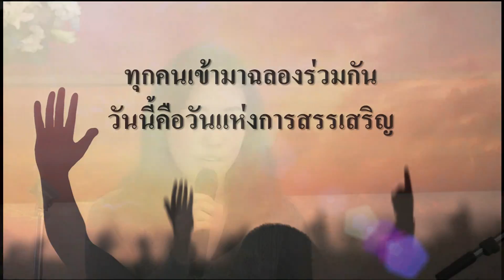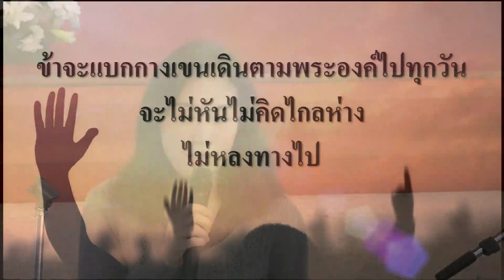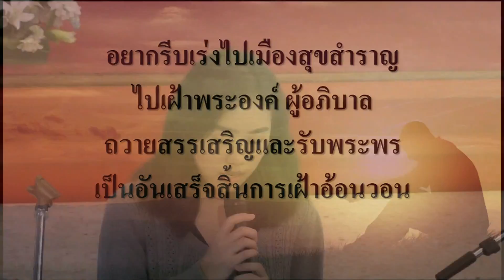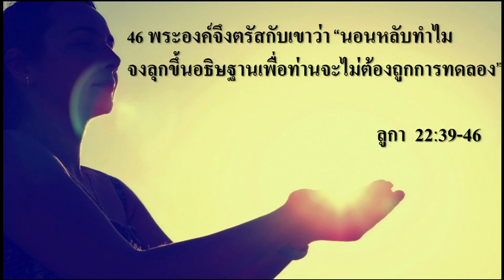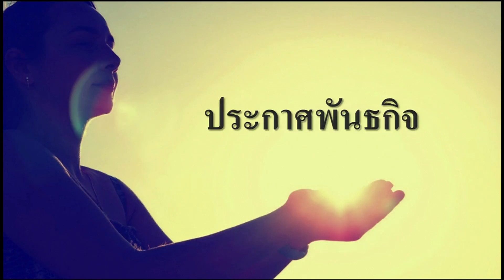นมัสการ ภาคบ่าย 2016-09-18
"จงเฝ้าวอนอธิษฐาน"
ลูกา 22:39-46
โดย อ.พรเพ็ญ สุปินะ